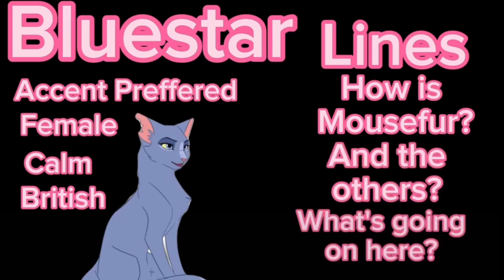Here ya go @JustR41N ! Hope they’re okay